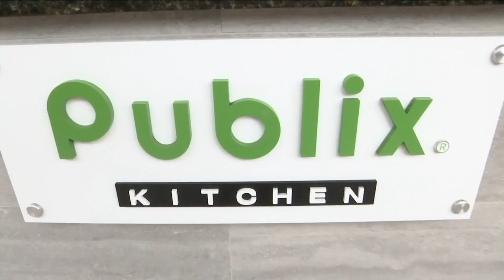The Morning Show Chili Cook-Off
We are preparing to celebrate national chili day this morning on The Morning Show.. We decided to put our cooking skills to the test with a classic chili cook-off! We have three chili options for our guest taste testers - Danny Fehr and John Larson -  from the Jacksonville Fire and Rescue Department to try to see who on the morning show has the best chili.